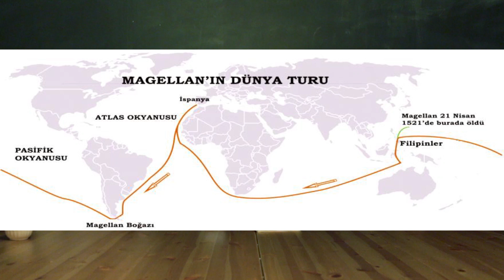Bölüm 3: Coğrafi Keşifler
Furkan Özyürek,  Burak Çevik ve Emre Kurada'dan oluşan üçlü eğlenceli bir bölüm ile karşınızda.

Bu hafta üçümüz '' Coğrafi Keşifler '' üzerine konuşmaya çalıştılar.

Nerde, kim, Coğrafi Keşifler'i başlattı? Neden buna ihtiyaç duyuldu? Marco Polo, Colombus, Vasco De Gama, Magellan kim?

Avrupa'lı kaşifler o bölgelere gittiklerinde bölgede hayat nasıldı? İlk gidenler onlar mıydı?

Gidilen rotalar, gidiş şekli ve sonuçları neler oldu? Dünya'da enflasyon ne kadardır var?

Sömürü düzeni dünyayı ne kadar değiştirdi?

Osmanlı, bu sürecin neresinde yer aldı?

Bu  konuların hepsi bu videoda, karşınızda!